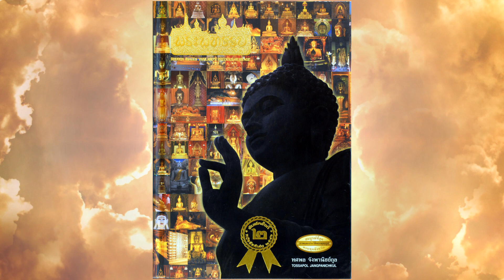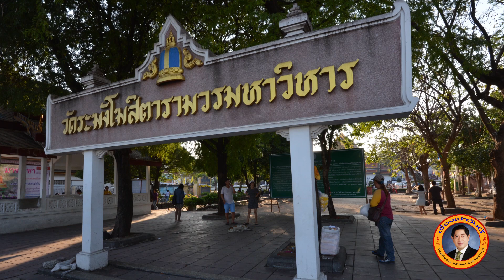เรื่องเล่าวันนี้ : พระประธานยิ้มรับฟ้า วัดระฆังโฆสิตาราม